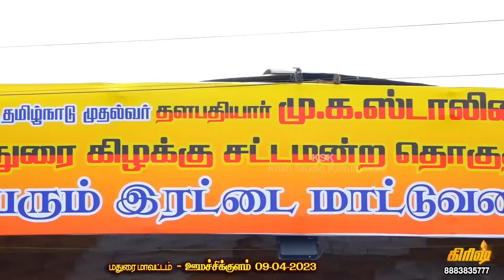பரிசுவழங்குதல் -ஊமச்சிகுளம் _ பந்தயம் 09.04.2023#krish_studio#umachikulam_chinnamadu